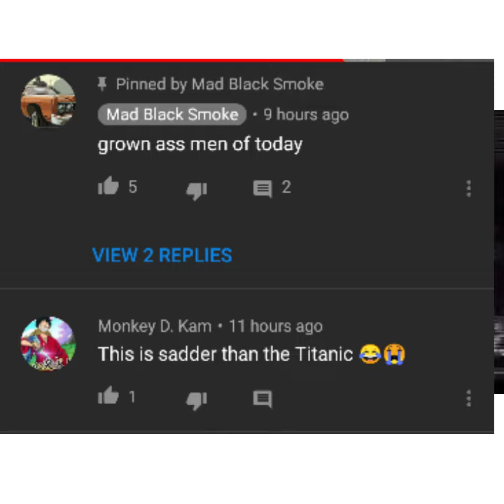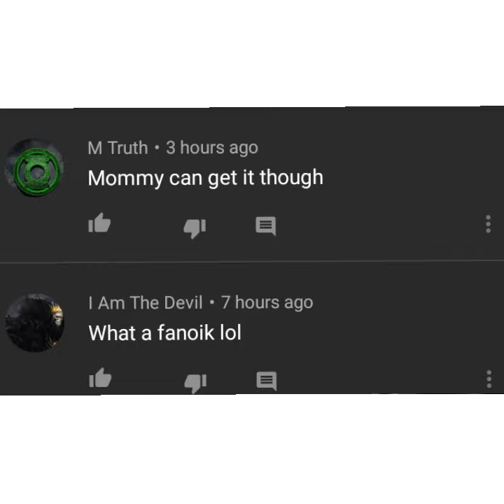mad black entertainment recording people without them knowing it.